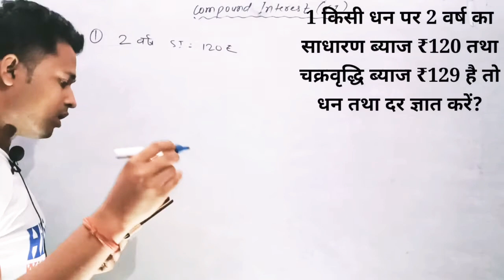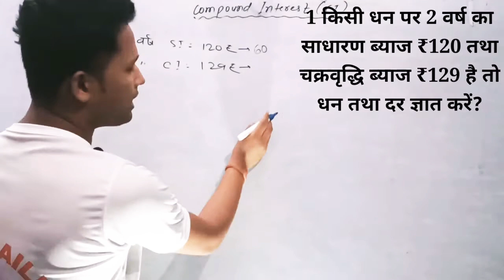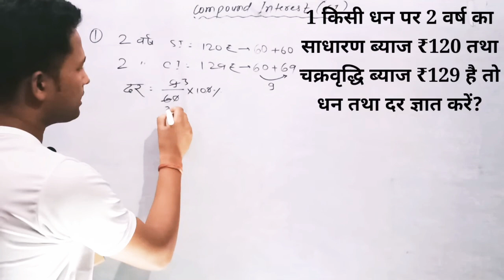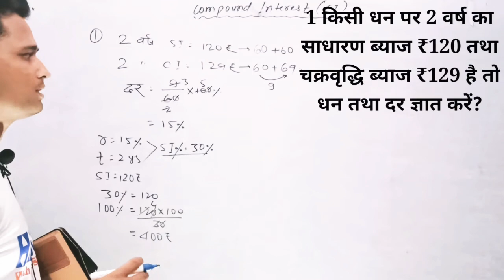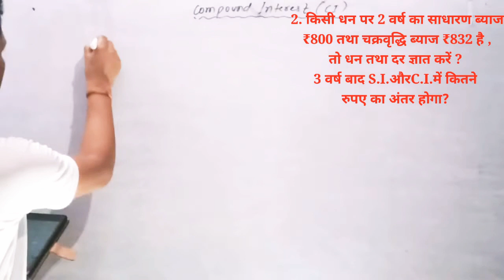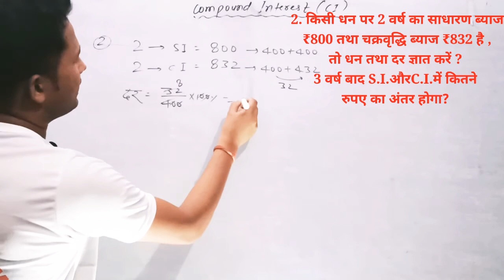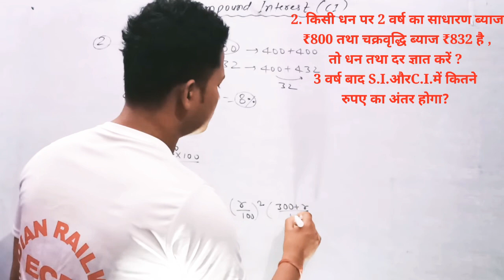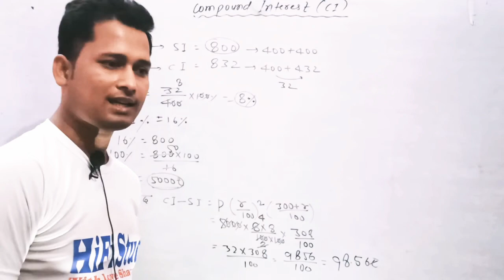CI(Compound Interest) Tricks | Compound Interest problems Shortcuts tricks | by love sharma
rrb Group-D Compound Interest problems shortcuts tricks

rrb NTPC Compound Interest problems shortcuts tricks

SSC-GD Compound Interest shortcuts tricks

HiFistudy

love sharma